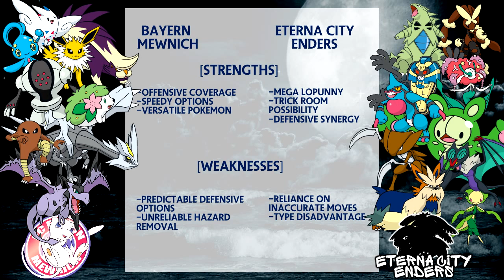[Team Analysis] PPLD1 S2W4 | Etner City Enders vs Bayern Mewnich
Skype: Necrostevo